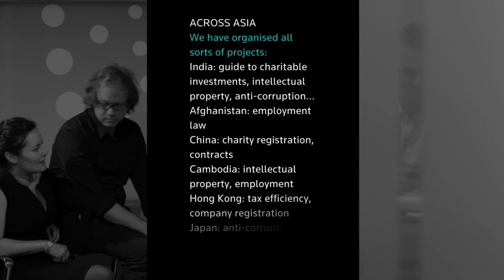Thompson Reuters Foundation - 2012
Advice, support and advocacy - 2012 Award winners.